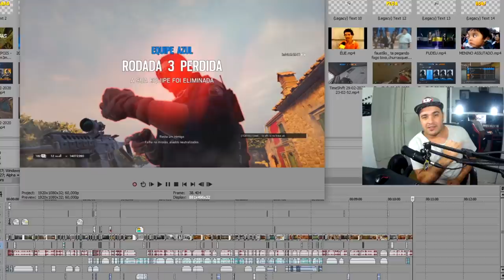RAINBOW SIX - DE ZOEIRA NA RANCKEADA (MELHORES MOMENTOS)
Nesse vídeo você confere os melhores e piores momentos no rainbow six em ranck e casual DÁ O PLAYYY.